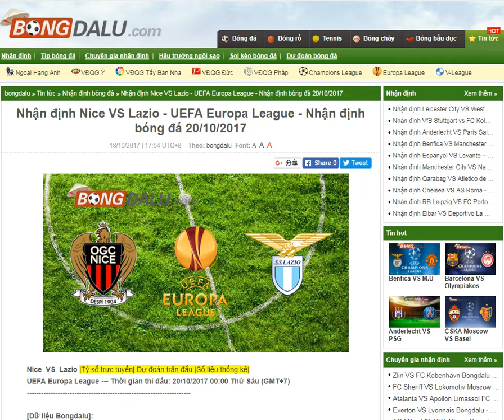Nice VS Lazio - Europa League - 20/10/2017-- share by Bongdalu